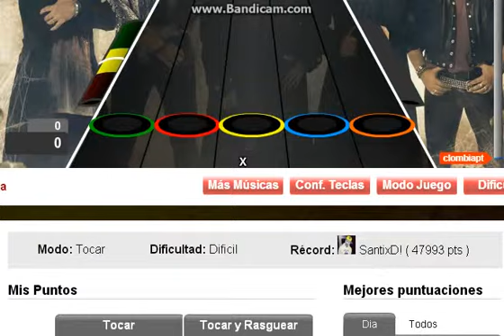Fiesta Pagana por Mago de Oz Record Dificil (47,993)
Se ma Bugueó la Roja :'( pero me sale maxima :v Buena rola por cierto :v no se Resucita en ninguna solo en el solo raja que buguee
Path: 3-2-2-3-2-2